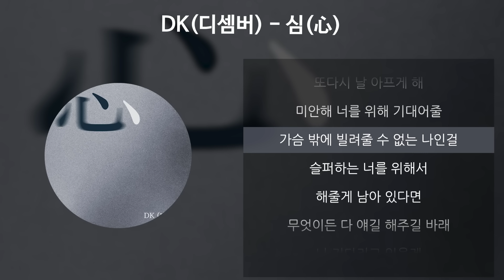DK(디셈버) - 심(心) [가사/Lyrics]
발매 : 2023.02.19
아티스트 : DK(디셈버)
앨범 : 심(心)
작곡 : 이근상
작사 : 박준배
편곡 : 정수민(SSMusic)